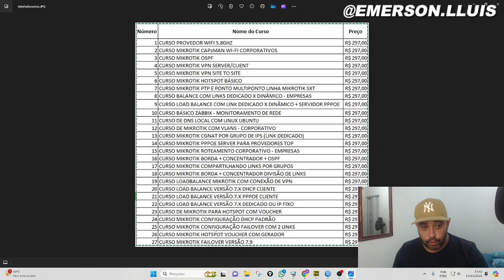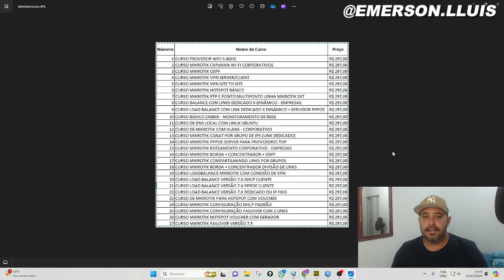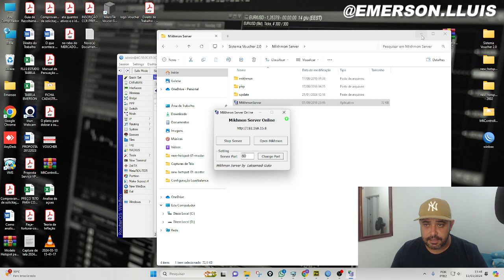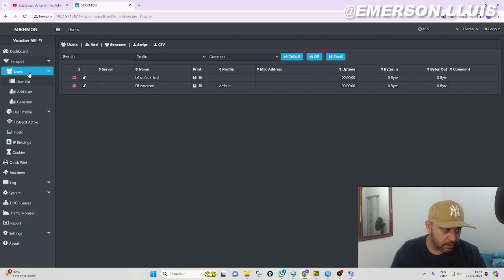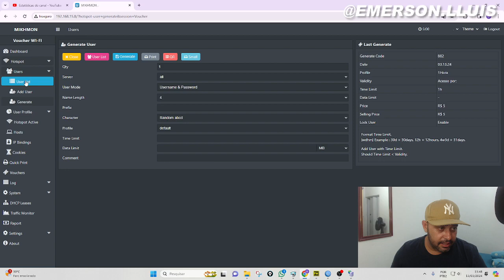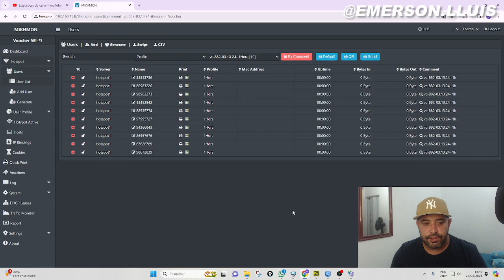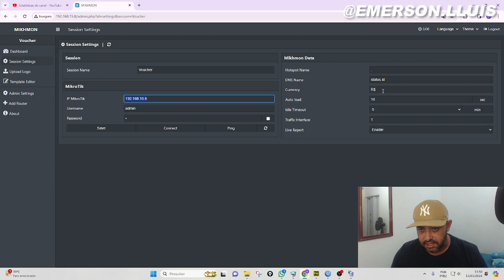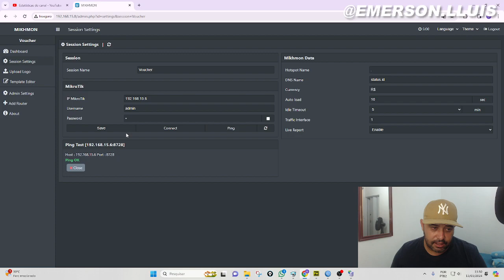GERADOR DE VOUCHER MAIS COMPLETO PARA VOCE QUE VENDE INTERNET POR TEMPO - GERADOR PARA PC